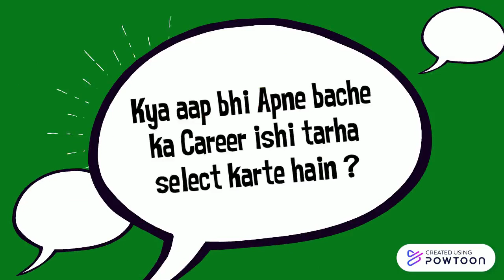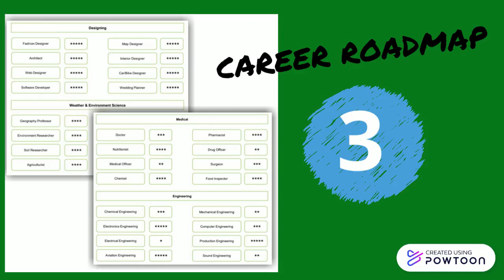Dmit in Career